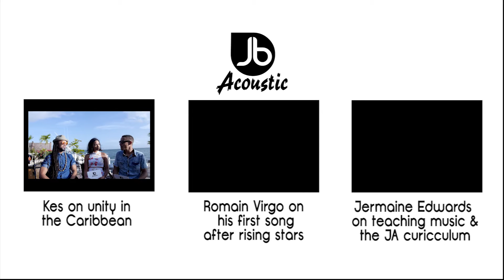Dexta daps talks about the recent booking fraud issue - Jussbuss Acoustic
where you'll find more LIVE Reggae / Dancehall music videos like this and much much more.

Follow us Jussbuss TV on...